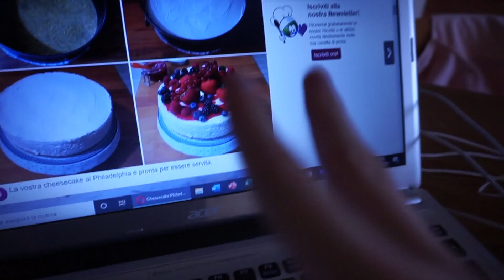IO E MIA SORELLA PREPARIAMO PER LA PRIMA VOLTA LA CHEESECAKE!🍰